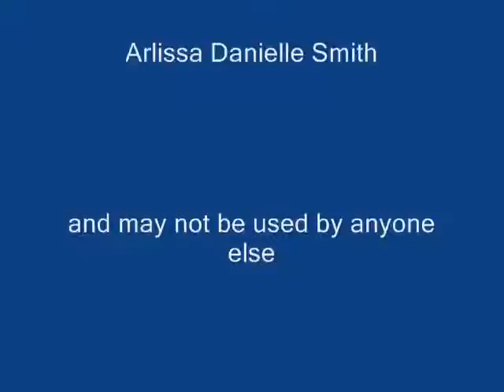Pencil art, Portrait of Harry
drawing for one of my friends of his dog Harry a Cavalier King Charles Spaniel.Hope my friend is happy with it